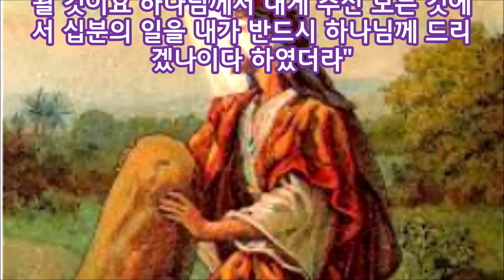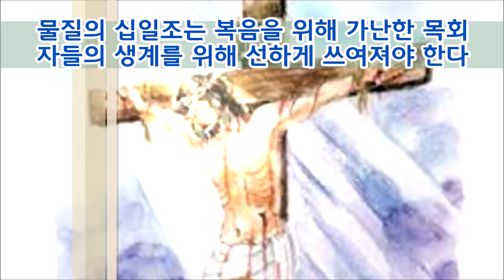(한글자막)진정한 십일조는 어떻게 드려져야 하는가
야곱은 벧엘에서 단을 쌓으며 여호와께서 아버지 집에 평안히 돌아가게 하시면 하나님이 주신 모든 것의 십분의 일을 드리겠다고 약속했다. 그런데 야곱은 과연 십일조를 하나님에게 드렸을까?  진정한 십일조는 복음을 위해 가난한 복음전도자(목회자)를 위해 쓰여져야 가치가 있다. 십일조는 교회를 부자로 만드는 헌금이 아니다.